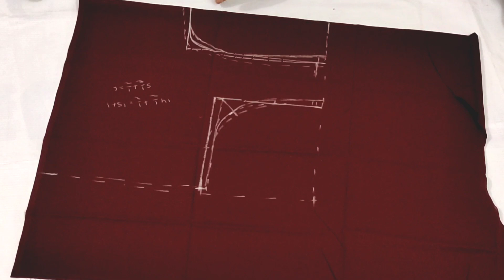Easy method Front part cutting of Blouse without mistakes in Telugu |How to cut Front part in Telugu